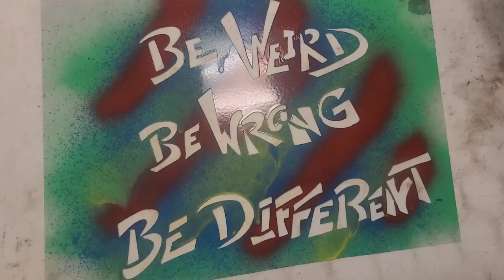Ceramic Vase (4 sided - slab built)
To purchase similar items or supplies, check out

To show pics of your own art, join the facebook group

Musician: LiQWYD